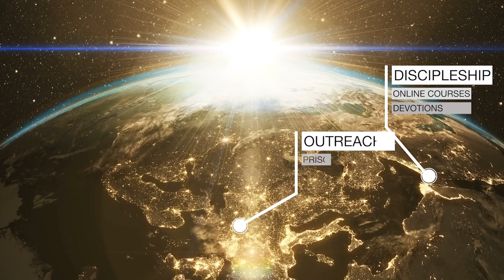Final Judgment | The Foundations for Christian Living 10 | Derek Prince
This is Derek Prince's tenth and final sermon in his series 'Laying the Foundation', about the foundation of the Christian life and faith. Final Judgment.

Chapters:
0:00 Introduction
0:38 Two types of judgment
08:08 Five principles of God's judgment
19:19 The judgment seat of Christ
28:17 Only one acceptable motive to serve God
35:41 Jesus is also judge
44:59 Serving God
54:41 God's dealing with Israel
58:38 The judgment of the nations
01:01:39 The great white throne judgment

4169, recorded in New Zealand, December 1994